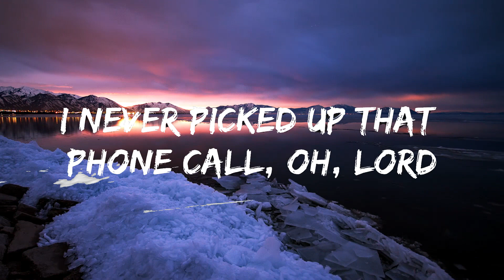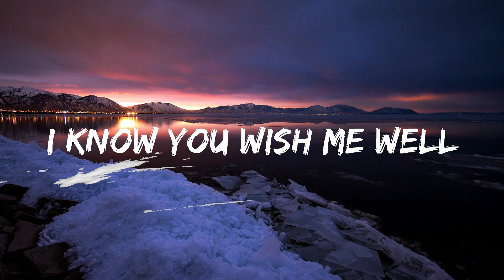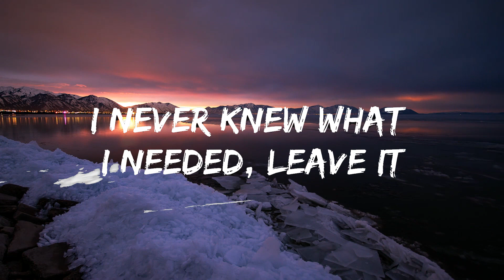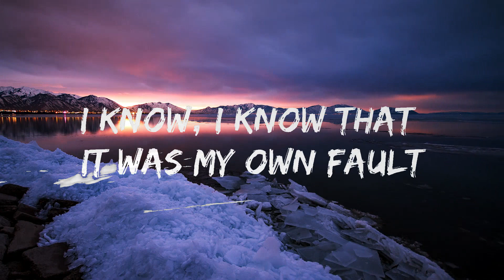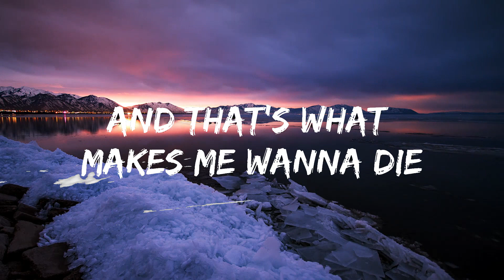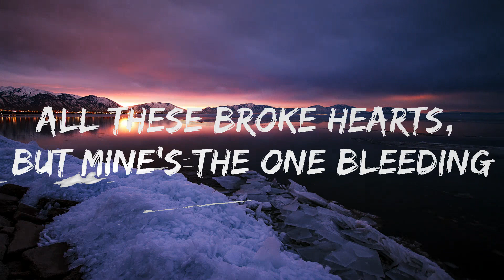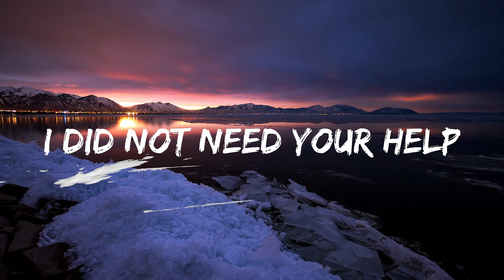5 Seconds of Summer - Me Myself & I (Lyrics) | Top Vibes Music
5 Seconds of Summer - Me Myself & I (Lyrics)  | Top Vibes Music
 5 Seconds of Summer - Me Myself & I (Lyrics)  | Top Vibes Music
 5 Seconds of Summer - Me Myself & I (Lyrics)  | Top Vibes Music
🎵 Follow the official 7clouds playlist on Spotify :
🎧 5 Seconds of Summer - Me Myself & I (Lyrics)
⏬ Download / Stream:

☁️ 7clouds:

🎤 Lyrics: 5 Seconds of Summer - Me Myself & I

[Verse: Luke]
I guess, I guess I got what I wanted
I never knew what I needed, leave it
Up to me to fuck it up without a good reason
I know, I know that it was my own fault
I never picked up that phone call, oh, Lord
All these broke hearts, but mine's the one bleeding

[Chorus: Luke]
Bullshit, I feed myself
Me and my selfish appetite
I did not need your help
Now it's just me, myself and I
[Post-Chorus: Luke]
La-la-lie, la-la-lie, la-lie-lie

[Verse: Luke]
Guess, I guess I got what I wanted

[Post-Chorus: Luke]
La-la-lie, la-la-lie, la-lie-lie

[Breakdown: Luke]
I never knew what I needed

[Chorus: Luke, Calum]
Bullshit, I feed myself (Feed myself)
I did not need your help (Need your help)
I know you wish me well (Wish me well)
And that's what makes me wanna die

[Post-Chorus: Luke]
La-la-lie, la-la-lie, la-lie-lie
La-la-lie, la-la-lie, la-lie-lie
Now it's just me, myself and (Self and)
[Outro: Ashton, Calum, Luke]
Ooh-ooh, ooh-ooh
(Now it's just me, myself and) Self and I
Ooh-ooh, ooh-ooh
(Now it's just me, myself and)
Ooh-ooh, ooh-ooh, ooh-ooh, ooh-ooh, ooh-ooh